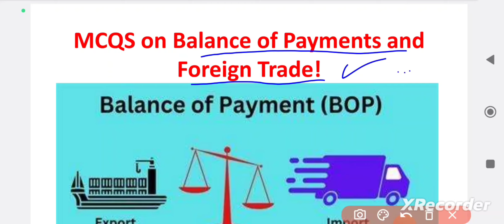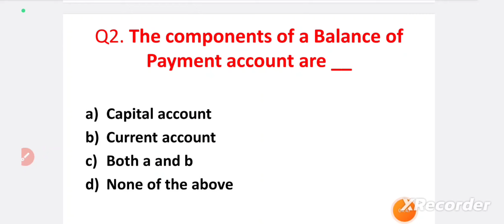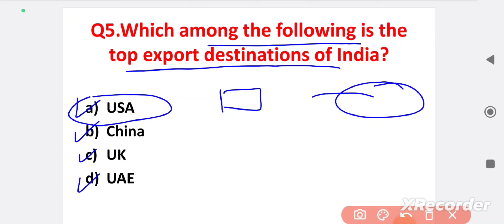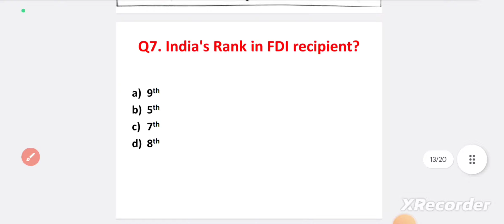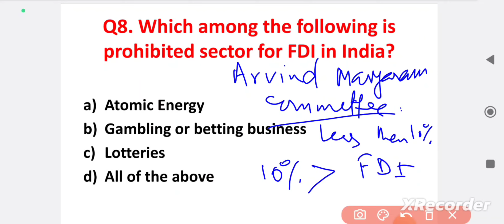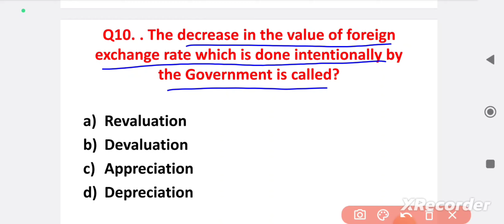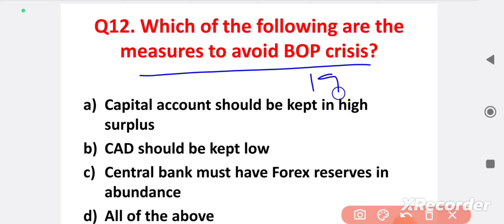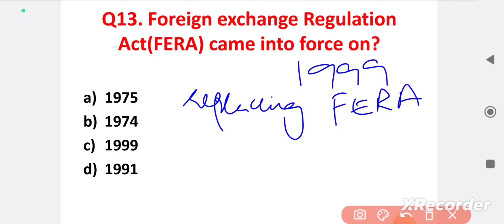Indian Economy| Lecture 8 | Patwari | Indian Economy for Competitive exams| Balance of Payment